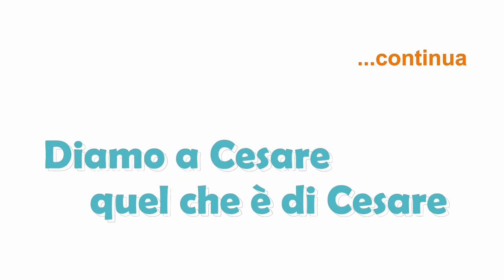Diamo a Cesare quel che è di Cesare - parte #2 di 3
Le Grazie di Porto Venere, 19 marzo 2017
Cerimonia di consegna del diploma di maestro d'ascia al giovane spezzino Cesare Cortale dalle mani del Comandante della Capitaneria di Porto della Spezia C.V. Francesco Tomas.